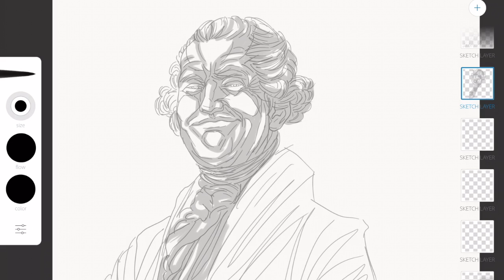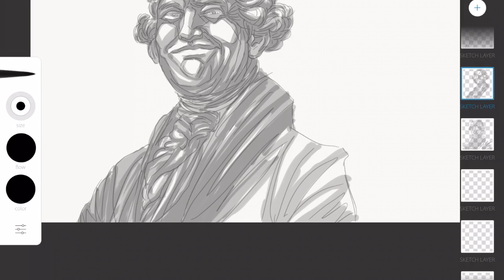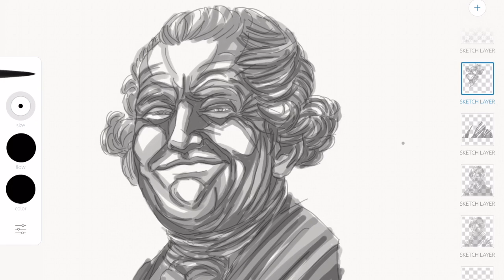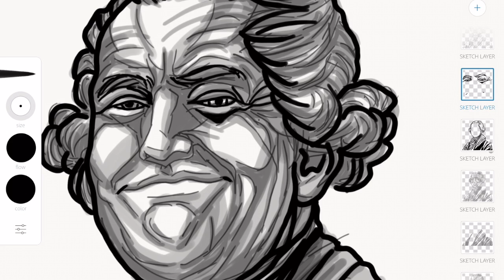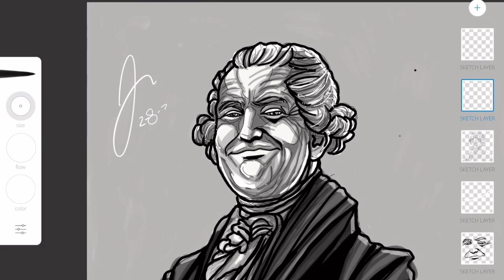President Trump 2017, illustrated by Josh Lindsay